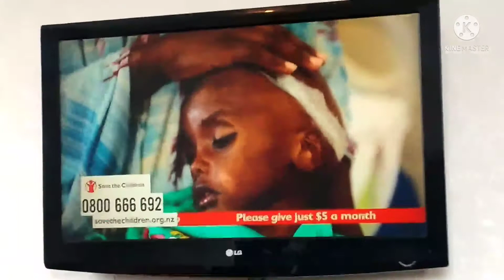(LOST BUT FOUNDED) Save The Children Commercial 2021 (90secs)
This video was not founded on YouTube but here it is!